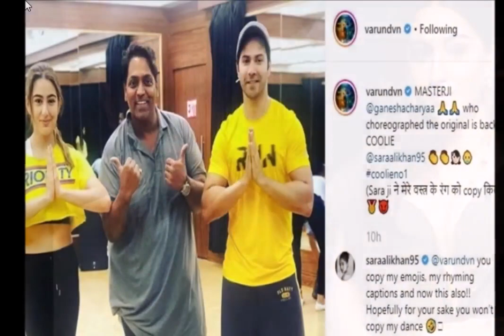वरुण धवन ने इंस्टा पर तस्वीर शेयर कर सारा अली खान पर लगाया आरोप, एक्ट्रेस ने भी दिया करारा जवाब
बॉलीवुड अभिनेता वरुण धवन सोशल मीडिया पर काफी एक्टिव रहते हैं। ऐसे में हाल ही में उन्होंने इंस्टाग्राम पर एक फोटो पोस्ट किया है। इस फोटो में उनके साथ सारा अली खान नजर आ रही हैं। वहीं कैप्शन में वरुण ने सारा पर एक आरोप भी लगाया है।

दरअसल सोमवार (26 अगस्त) को वरुण ने इंस्टाग्राम पर सारा अली खान के साथ फोटो साझा की। इस फोटो में सारा के साथ ही डांस कोरियोग्राफर गणेश आचार्य भी नजर आ रहे हैं। फोटो एक डांस रिहर्सल के वक्त का है। फोटो में दोनों ही पीले रंग की टी शर्ट में नजर आ रहे हैं।

एक रंग की टी शर्ट पहनने के चलते वरुण ने कैप्शन लिखा- 'सारा जी ने मेरे वस्त्र के रंगों की कॉपी कर ली।' वरुण के इस कैप्शन का सारा अली खान ने भी मजेदार जवाब दिया है। सारा ने वरुण धवन के कैप्शन के जवाब देते हुए लिखा- तुमने मेरे इमोजी कॉपी कर लिया, मेरे राइमिंग कैप्शन भी कॉपी कर लिए और अब ये भी। मुझे उम्मीद है कि तुम अब मेरा डांस नहीं कॉपी करोगे।'

बता दें कि वरुण और सारा एक साथ फिल्म कुली नंबर 1 की शूटिंग कर रहे हैं। इस फिल्म का निर्देशन डेविड धवन कर रहे हैं। बता दें कि ये 1995 में रिलीज हुई गोविंदा और करिश्मा कपूर की फिल्म कुली नंबर 1 का ही रीमेक है।

इसके अलावा अगर दोनों के अपकमिंग प्रोजेक्ट्स की बात करें तो सारा अली खान ने हाल ही में कार्तिक आर्यन के साथ इम्तियाज अली की फिल्म का शूट खत्म किया है। वहीं वरुण धवन रेमो की फिल्म स्ट्रीट डांसर 3डी में नजर आएंगे।